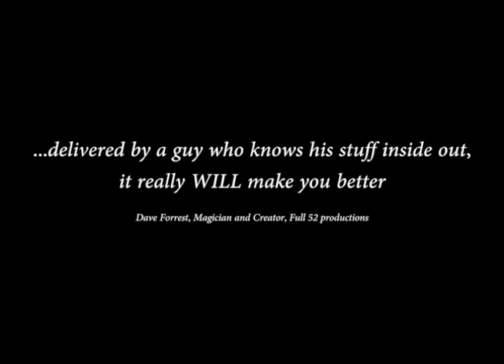Card Magic Course - In-depth card tuition for all levels.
. The most powerful move in magic.

Do you need help with overcoming nerves and feeling more comfortable with your performance?

Or are you a complete beginner and don't know where to start?

Welcome to the ultimate card magic course!

(Don't take my word for it, I'm biased. Read the testimonials below)

Join a community of supportive magicians and learn from professional, award-winning magician Steve Faulkner.

This course is created, adapted and added to with your suggestions. So far up to 180 videos of all the card magic you could ever learn, providing you with the best resource on the net.

If there are any performance tips, practice routines or questions, Steve will add suggested videos to the course to help you.

Due to these suggestions, the course is currently undergoing an overhaul, so be quick to make use of the one off, lifetime price. Once updated, new members will be paying a monthly fee.

Please note: This is NOT for those wanting to learn a party trick, it's for those who want to master the craft of card magic. The course contains everything I know and is a lifetime of work. Once you're in, DO NOT SHARE!

Card Magic Course is a growing video course helping you become a word class card magician. Steve Faulkner, a professional magician and coach, provides in-depth tutorials on moves, psychology and theory.

YOU decide on where the course goes, as Steve created videos based on member requests.

This is not like the quick tutorials you get on youtube, taught by a pro, you get an insight into what it takes to be an expert card magician.